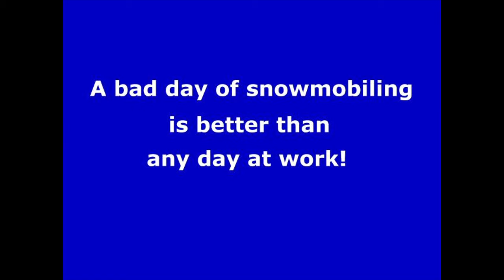Old Forge, NY